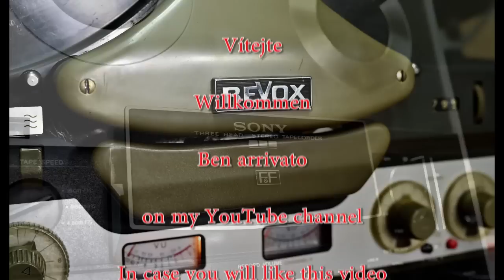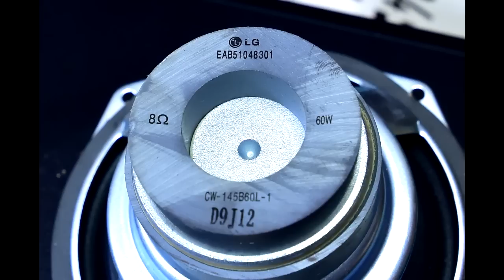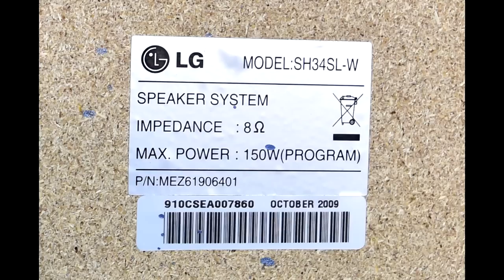SUBWOOFER LG SH34SL-W Bass Reflex Home cinema theater SUB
150W SUBWOOFER LG SH34SL-W What's inside? Look inside. ZDARMA FREE GRATIS - Home cinema theater SUB SPEAKER Woofer - CW-145B60L-1  D9J12  EAB51048301 @Angelicaaudio